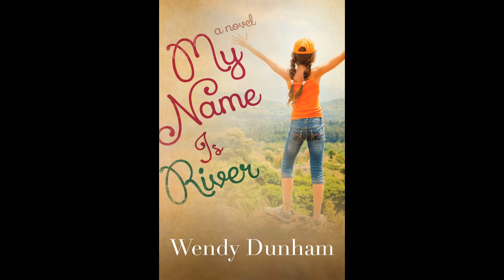My name is River ch7 - ch13, audiobook